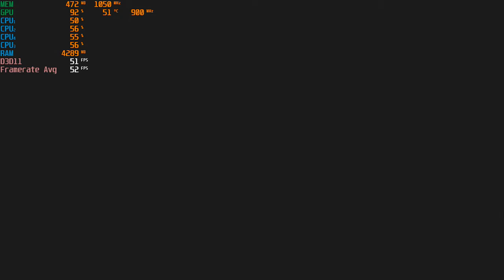Power Rangers: Battle for the Grid - 720p With The Radeon R5 240 & The AMD A8 5600K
Cpu: A8-5600K 3.9ghz OC
Gpu: Radeon R5 240 1GB DDR3 OC (900mhz core, 1050mhz memory)
Ram: 8gb 1600hmz ddr3 (overclocked to 1866mhz)
OS: Windows 10 Pro
Res: 720p
Settings: High